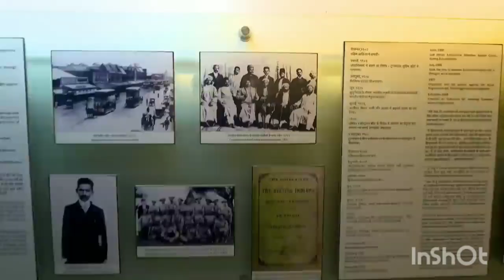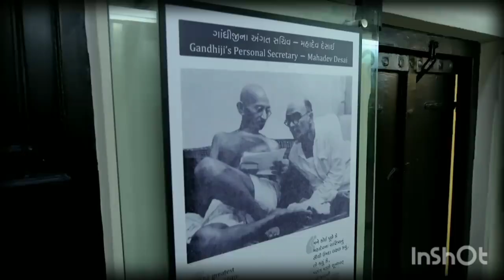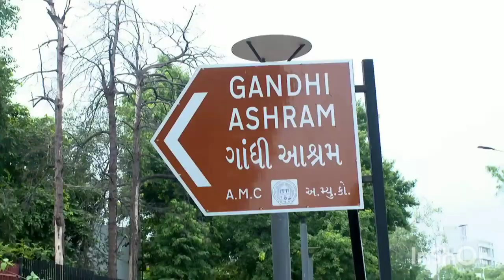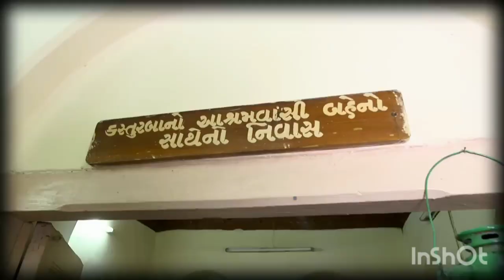Sevagram Ashram - Gandhi Jayanti Special | Taarak Mehta Ka Ooltah Chashmah | arch Agai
Watch the full episodes of Taarak Mehta Ka Ooltah Chashmah: Full Episodes | Taarak...

NEW Episodes - Taarak ...

Taarak Menta Ka Uoitan Cnasnman: BEST OF TAARAK MEHTA K...

About Taarak Mehta Ka Ooltah Chashmah:

The show is inspired from the famous humorous column 'Duniya Ne Undha Chasma' written by the eminent Gujarati writer Mr. Tarak Mehta. This story revolves around daily happenings in "Gokuldham Co-operative Society" and covers topical issues which are socially relevant. The show predominantly - revolves around 'Jethalal' (Dilip Joshi) who is an uneducated Gujarati businessman. Your 'Taarak Mehta', is his neighbor. 'Jethalal' finds a friend and philosopher in 'Taarak Mehta' and often goes to him for advice whenever he is in trouble. Jethalaal's family includes his
simpleton wife 'Daya Ben' and a mischievous son 'Tapu'. Tapu is a menace and a constant source of trouble to all the members of Gokuldham. They have often warned 'Jethalal' to reform 'Tapu' or else be prepared to leave the premises. Lost hopes of being heard by his son push Jethalal' to call his father 'Champaklal' from the village. This was his great idea of leashing some control over the mischievous Tapu. The opposite happens and the grandfather joins hands with the grandson to make life a roller coaster troublesome ride for Jethalal.

Cast:

Dilip Joshi as Jethalal Champaklal Gada Disha Vakani as Daya Jethalal Gada Nitish Bhaluni / Raj Anadkat / Bhavya Gandhi as Tipendra Jethalal Gada (Tapu) Amit Bhatt as Champaklal Jayantilal Gada Sachin Shroff / Shailesh Lodha as Taarak Mehta Sunayana Fozdar / Neha Mehta as Anjali Taarak Mehta
Tanuj Mahashabde as Krishnan Subramaniam lyer Munmun Dutta as Babita Krishnan lyer Mandar Chandwadkar as Aatmaram Tukaram Bhide

Sonalika Joshi as Madhvi Aatmaram Bhide Nidhi Bhanushali / Palak Sidhwani as Sonalika

Aatmaram Bhide (Sonu)

Gurucharan Singh/ Balwinder Suri as Roshan

Singh Harjeet Singh Sodhi

Jennifer Mistry Bansiwal as Roshan Kaur Roshan Kavi Kumar Azad / Nirmal Soni as Dr. Hansraj

Singh Sodhi

Ambika Ranjankar as Komal Hansraj Hathi Kush Shah as Gulabkumar Hansraj Hathi (Goli)

Hathi Sharad Sankla as Abdul

Tanmay Vekaria as Bagha Navina Wadekar / Monika Bhadoriya as Bawri

Produced By: Neela Acit Modi Acit Kumarr Modi
Produced By: Neela Asit Modi, Asit Kumarr Modi Special Thanks: Mahesh Vakil, Indu Tarak Mehta

Set Design: Jayant Deshmukh Background Music: Sunil Patni Online Editors: Vishal Tambe, Sandeep Singh

Costume Designer: Alka Mehta Costume Stylist: Ekta Brahmbhatt

Production Head: Arvind Marchande

Executive Producer: Jatin Yogesh Bajaj Editor: Dinesh Gosavi, Kaushal Mistry, Devang

Modi, Vinod Maurya